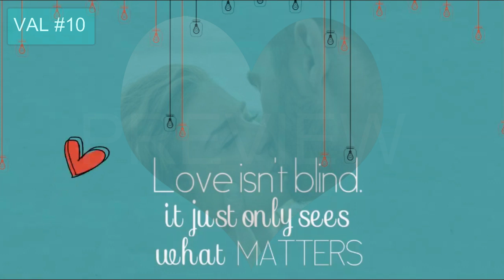VAL #10 Valentine's Day Greetings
Looking to plan something Special & Romantic for Valentine’s Day?
Order Valentine’s Day Greeting Videos